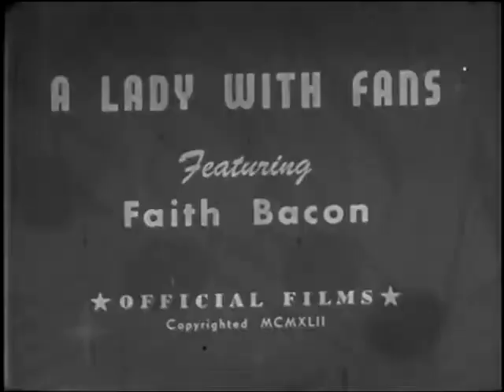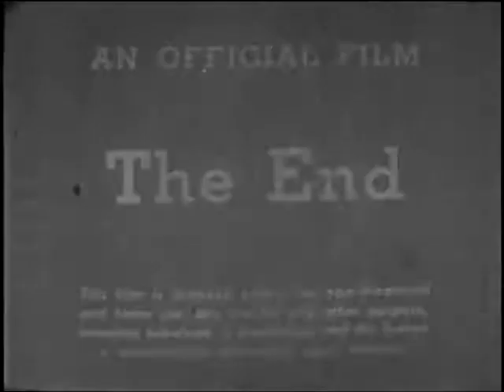Faith Bacon - A Lady with the Fans - Burlesque - fan dance - 1942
Faith Bacon (born Frances Yvonne Bacon; July 19, 1910  – September 26, 1956) was an American burlesque dancer and actress. During the height of her career, she was billed as "America's Most Beautiful Dancer"